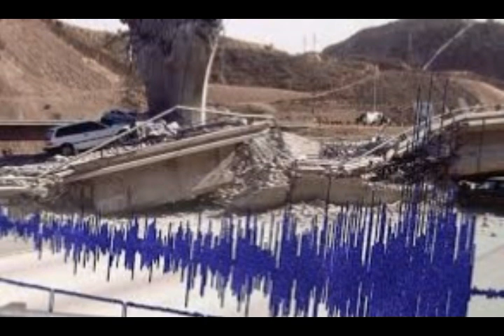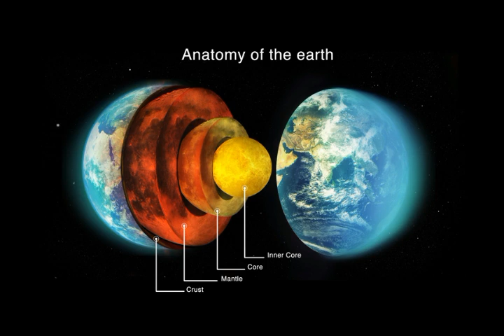The Earth's Rotation is SLOWING DOWN & Will Result in Strong Earthquakes! Geologist Explains!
Please Support:
Links -
1) Translated by me from Greek article
2) Thumbnail image -Earths-interior-min.jpg